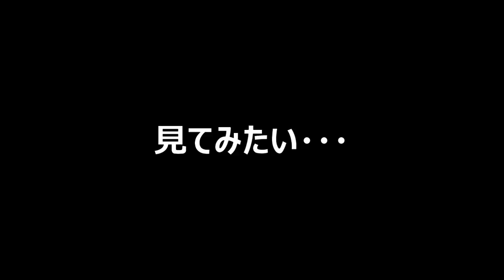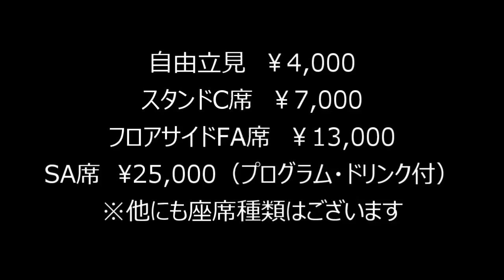2018北海道インターナショナルダンス選手権大会 紹介ムービー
2018北海道インターナショナルダンス選手権大会
日　時　2018年6月15日（金）競技開始10:00～
会　場　シャトレーゼ ガトーキングダムサッポロ（札幌市北区東茨戸132番地）
主　催　北海道ボールルームダンス連盟（JBDF北海道）・道新スポーツ

チケット
ＳＡ席：25,000円（プログラム・ドリンク付）
Ｓ　席：18,000円
ＦＡ席：13,000円
ＦＢ席：10,000円
ＦＣ席： 6,000円

スタンドＡ席：13,000円
スタンドＢ席：10,000円
スタンドＣ席： 7,000円
　　自由立見： 4,000円
※ 高校生以下の入場は無料

【ゲストデモ】
世界ラテンアメリカンファイナリスト
トロールス・ベイガー＆イーナ・ジエリャスヴァ組

・ＪＲ札幌駅から車で約30分
・地下鉄南北線麻生駅から車で約20分
※ 駐車場1400台収容（無料）

シャトルバス
○ 大会専用シャトルバス臨時便（無料）
行き　9:00/9:15/9:30/9:45/10:00/10:30
　ＪＲ札幌駅北口発→ガトーキングダムサッポロ直行便
帰り　大会終了後6便増便
ガトーキングダムサッポロ発→ＪＲ札幌駅着

○ ガトーキングダムサッポロシャトルバス定期便（無料）
行き　9:00/11:00/13:00/16:00/18:00（約45分）
　ＪＲ札幌駅北口発→地下鉄麻生駅経由→ガトーキングダム着
帰り　15:00/17:00/19:10/21:00（約45分）
　ガトーキングダムサッポロ発→地下鉄麻生駅経由→ＪＲ札幌駅北口着